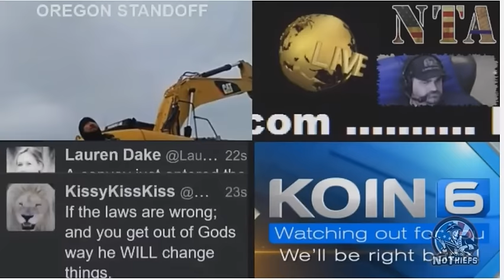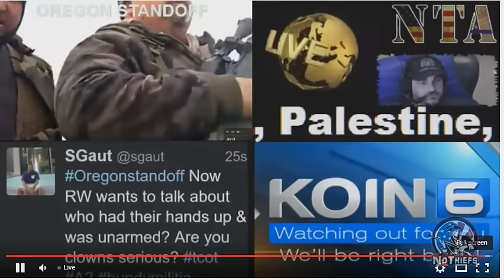Oregon Standoff Highlights #1 from NTA channel